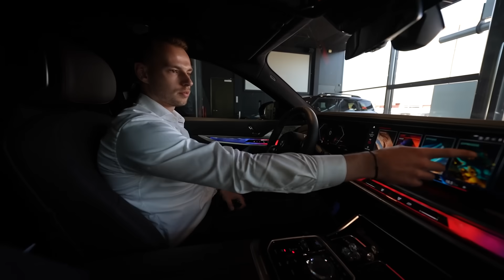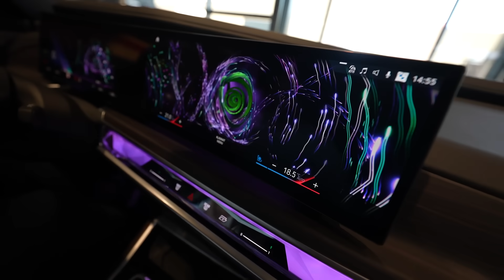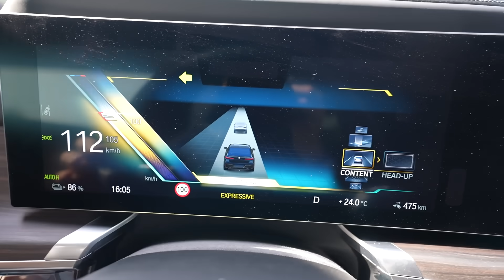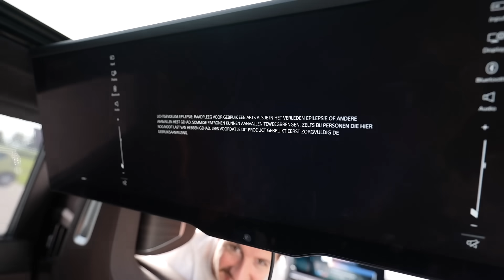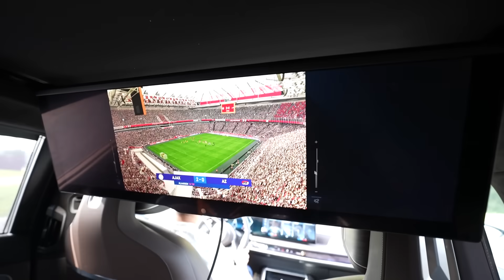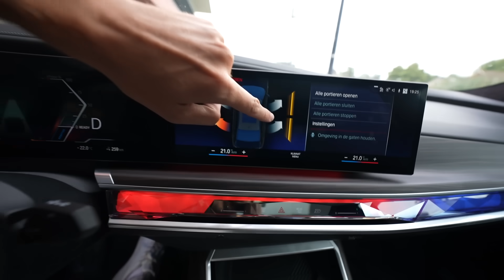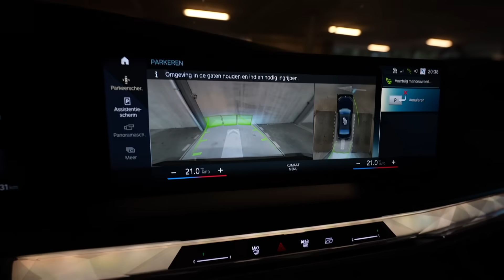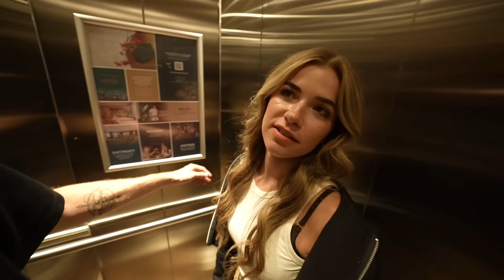MIJN TIJDELIJKE NIEUWE AUTO OPHALEN! DIT IS NIET NORMAAL!😍🚗